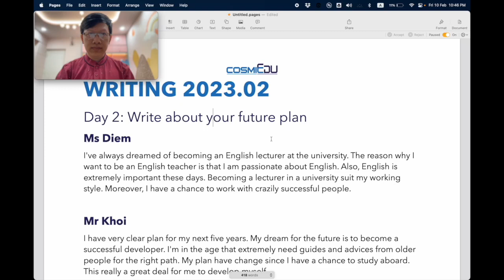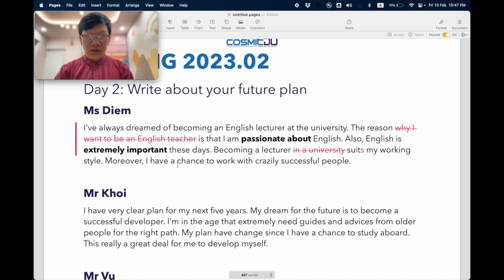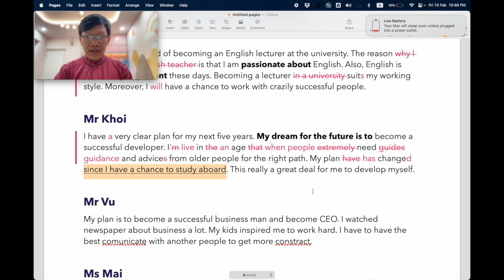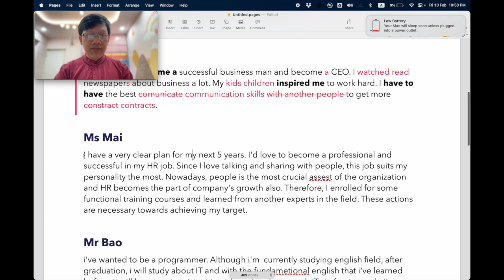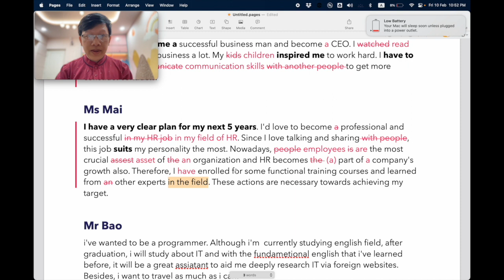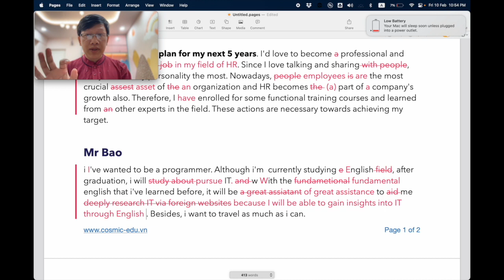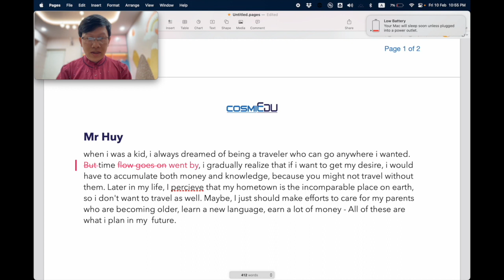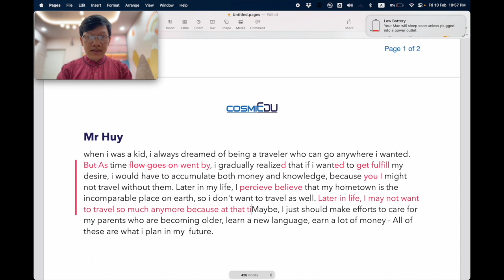Writing 2023.02_Day 2 Feedback